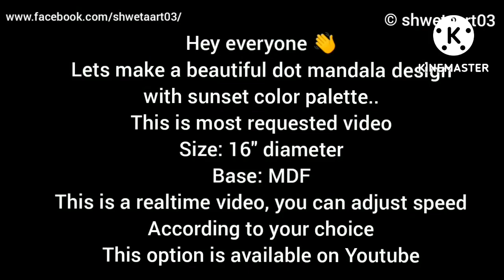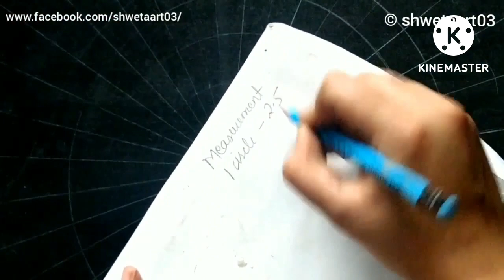Detailed tutorial of a very beautiful dot mandala by shwetaart03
This video tutorial is all about making a dot mandala design using sunset shades on 16" round MDF board. 🙂

Paint and its shades:
I have used Fevicryl brand acrylic paints
Shades: white, lemon yellow, chrome yellow, orange, Red and gold

Material links: ( India )
Acrylic paint
Dotting tools: Small
Dotting tools: Big
Bamboo crotchet hooks for dotting- which I specially use
Dishwasher safe mod podge

Material links (US):
Acrylic paint
Dotting tools: Small
Dotting tools: Big